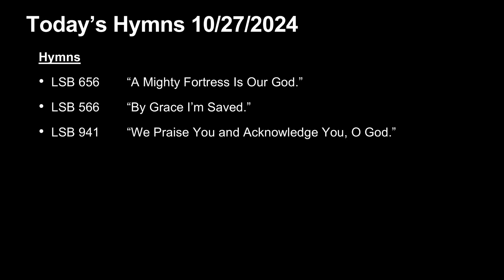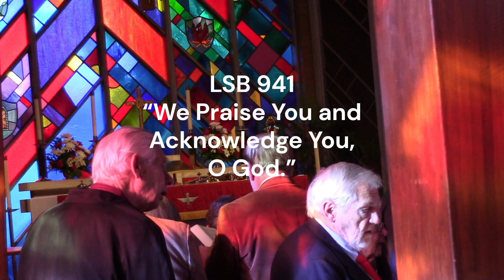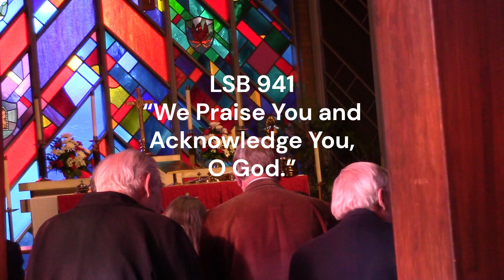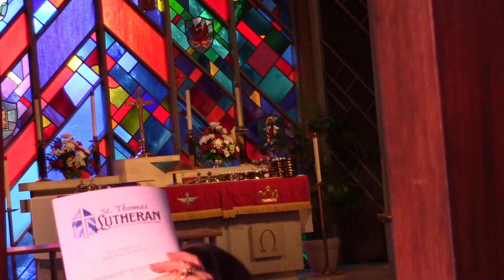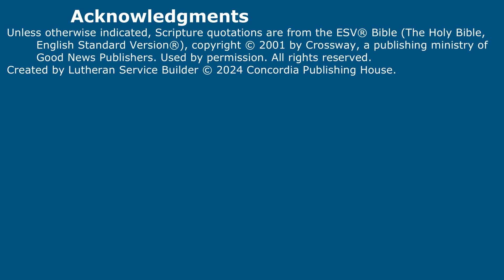St. Thomas Joint Reformation Sunday Service 10/27/2024.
Joint Reformation Service "Free Indeed."

Chapters
00:00 Prelude
2:42 Procession "A Mighty Fortress."
6:40 Service of the Word
12:42 Readings
19:11 St. Paul Choir
23:00 Children's Message
29:54 Nicene Creed
31:34 Message Hymn
36:34 Message
52:16 Faith Choir
58:02 Prayers of the Church
1:04:23 Closing Hymn
1:08:43 Postlude